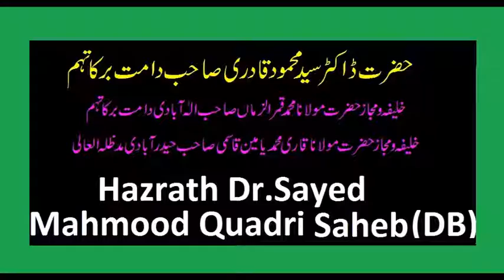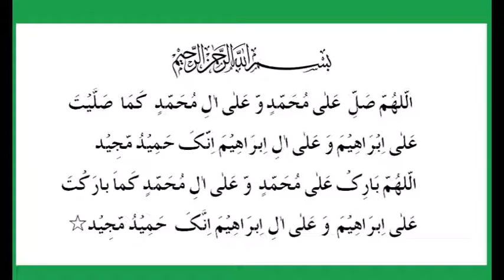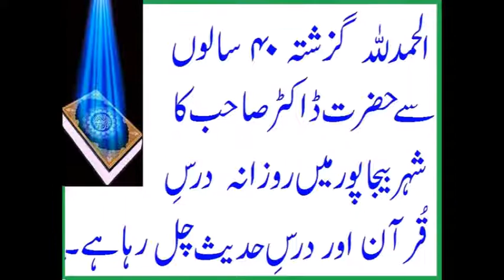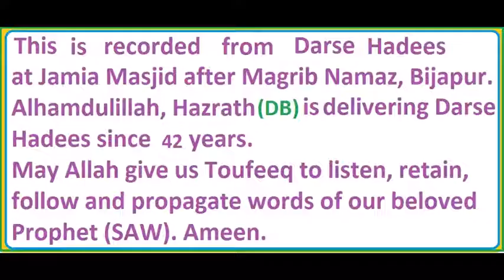AHLE KITAB - DARS E HADEES